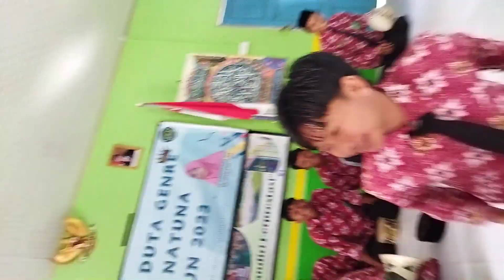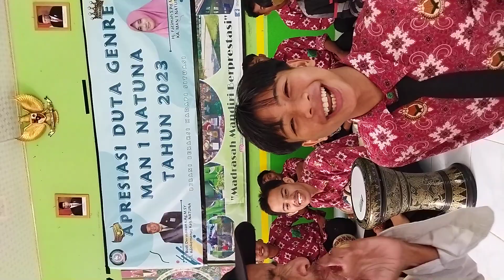osmansana mandiri berpretasi rebana melayu klasik natuna 📹2023,10,19.